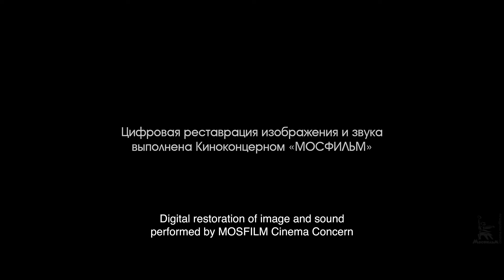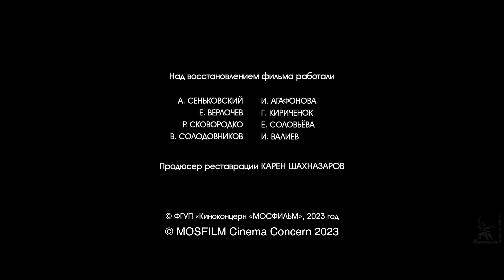The Flight | DRAMA | PART ONE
Based on the works of Mikhail Bulgakov "Flight", "White Guard" and "Black Sea". The film tells about the flight from Russia at the end of the civil war of Russian people: the military, the nobles, the intelligentsia. The tragedy of the military general Khludov, who tore his soul with his own cruelty; the story of the Cossack general Chernoty, who turned into a beggar in a foreign land; personal drama of Serafima Korzukhina, who was betrayed by her husband and fell in love with the scientist Golubkov. The action takes place in Sevastopol, Constantinople and Paris.

Year of production: 1970

Directors: Alexander Alov, Vladimir Naumov
Writers: Alexander Alov, Vladimir Naumov
Composer: Nikolai Karetnikov
Cinematographer: Paatashvili Levan
Production designer: Alexey Parkhomenko

Cast: Alexander Yanvarev, Oleg Efremov, Evstigneev Evgeny, Alexei Batalov, Vladislav Dvorzhetsky, Vladimir Zamansky, Vladimir Basov, Mikhail Ulyanov, Vladimir Osenev, Tamara Loginova, Nikolai Sergeev, Tatyana Tkach, Lyudmila Savelieva, Pavel Springfeld, Stanislav Khitrov, Nikolai Olyalin , Freindlich Bruno, Khomyatov Roman, Roninson Gottlieb, Yudin Nikolay, Naumov Alexey, Drozdovskaya Mikaela